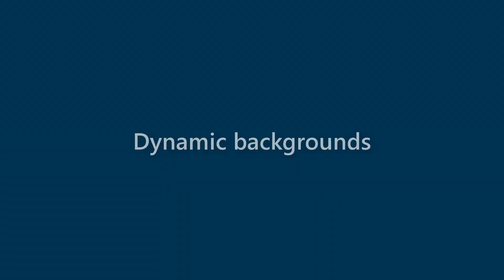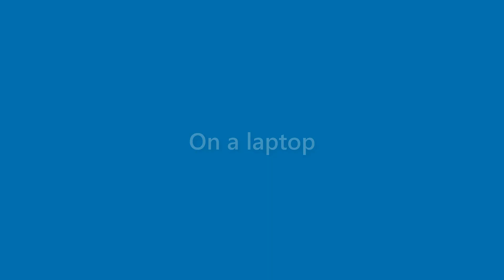Bob Morrow - appearance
Name Look - Bob Morrow - appearance. In this video we present "Bob Morrow" name look and feel in various scenarios.
This video will cover:
How does "Bob Morrow" look as a personal letterhead?
How does "Bob Morrow" look on a business card?
How does "Bob Morrow" look on a computer/laptop screen?
How does "Bob Morrow" look with different background colors?
How does "Bob Morrow" look with various fonts?